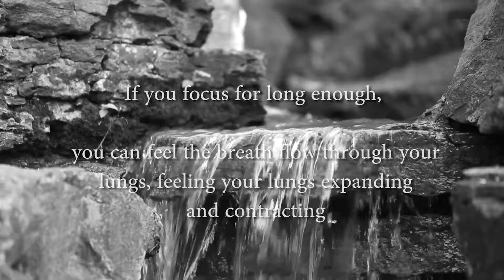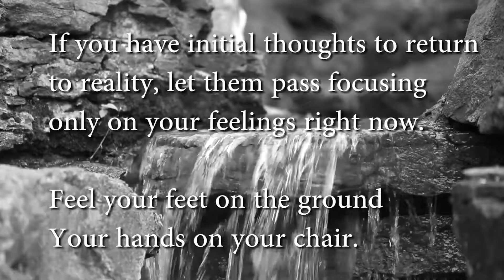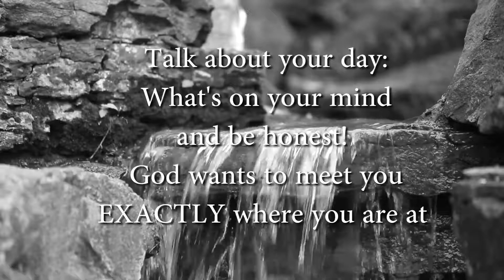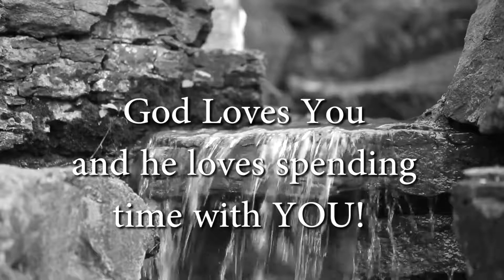EP. 26 "Guided Prayer"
This Week on God's Money:
We give you a resource to help with your prayer life!